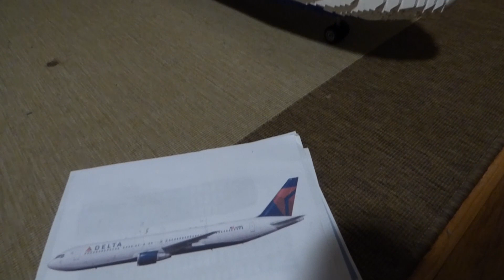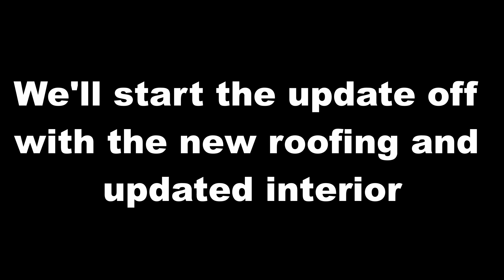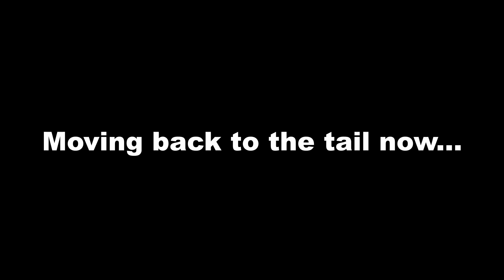LEGO B767-300 Update 5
Progress on the overhead roofing along with possible landing gear and cabin door changes.